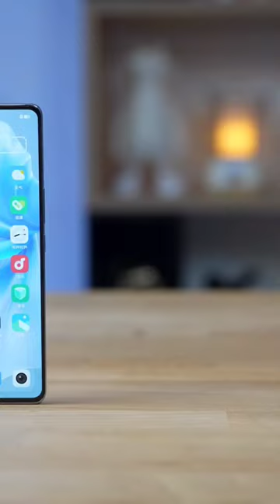Unboxing The Vivo S18 | Flowers Like Brocade | Prettiest Smartphone Ever